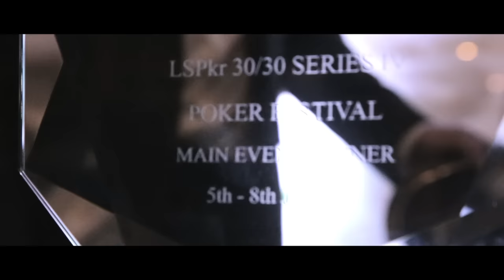Final Table 30/30 Series 4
Clayton Hotel, LSPKR final table